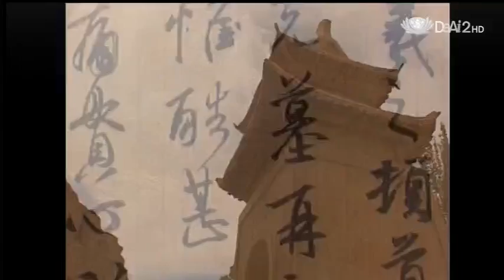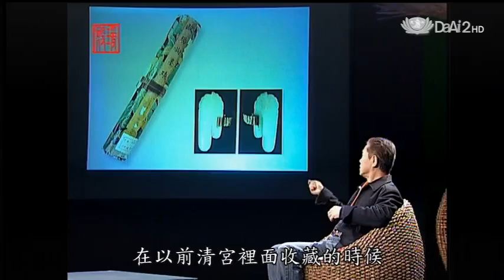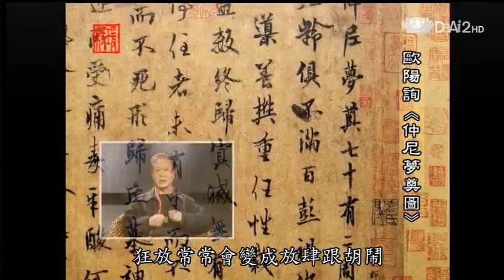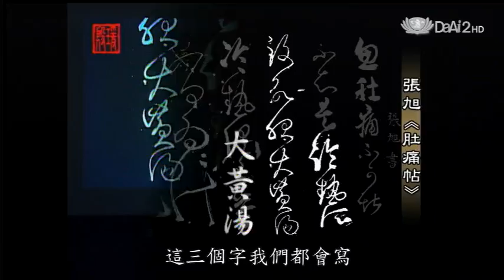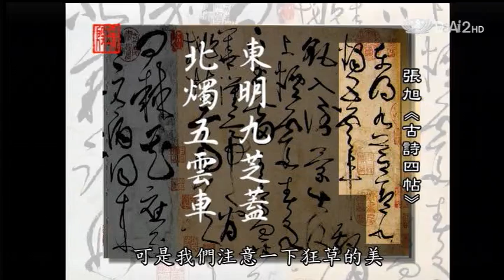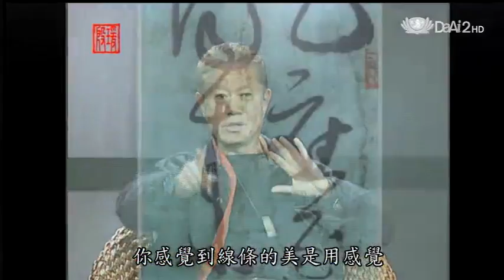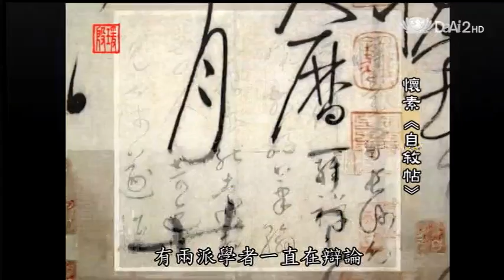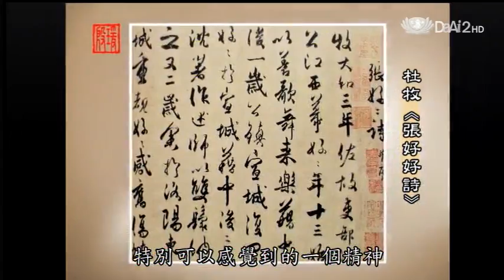20130617《殷瑗小聚》中國美術史--唐代書法之楷書與狂草 (蔣勳)